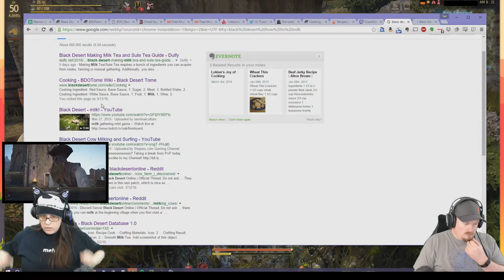BDO - Milking Cows - Ruining Milk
Damn this mini game.